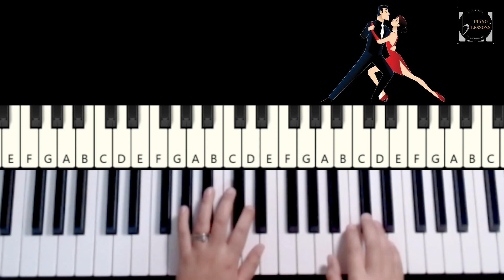SCHUBERT'S WALTZ: John W. Schaum Piano Course Red Book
I made this video for beginner students and baka makakatulong ito sa kanila paano yung tamang fingers to play and the correct rhythm of the song.